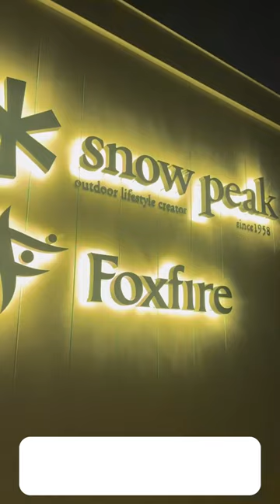キャンパー必見！犬連れ必見！ボーダーコリー